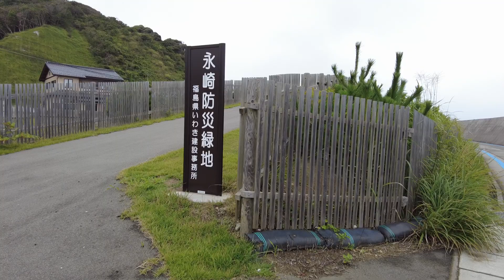いわき七浜海道 サイクリング 最終回 永崎海岸へ． 福島県いわき市 2021年8月22日撮影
2021年5月、クラウドファンディングに挑戦！お陰様でチャレンジ成功しました。対目標241％

■次のチャレンジは「浜通りひとまち百景」のクラウドファンディングです！
ぜひ、皆様のご支援でクラウドファンディングを成功させてください。お願いします！

■ひとまち百景プロジェクトを手伝ってくれる方も同時に募集しております。
ボランティアで、シニアの方、行政の方、長期のインターンシップを希望する大学生（一年生、2年生歓迎）や高校生。ぜひ、みんなに力で成功させたいのです。よろしくお願いいたします。

■自己紹介
2010年からいわきひとまち百景を運営している「いわきマーチング委員会」の代表を務める。
最近のマイブームは、毎日一万歩を歩くこと。典型的なB型。ゴルフの腕前はたまに100を切るぐらい。人の話を聞いてブランディングや差別化を考えることが好き。新しい出会い、初めての場所に行くことが好き。